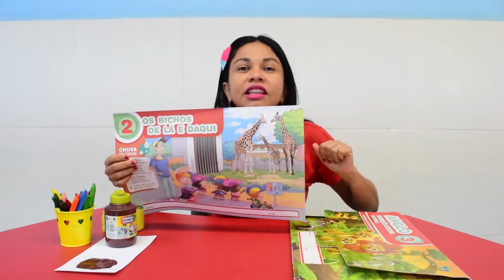27/08 - MINI MATERNAL (EI) - ARTE - AULA A PELAGEM DAS GIRAFAS - LEUDE QUEIROZ